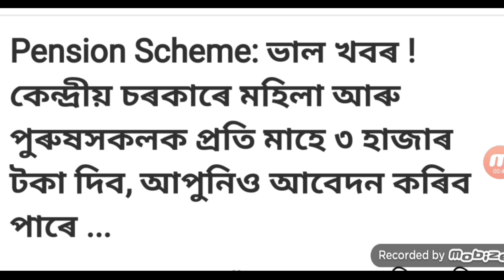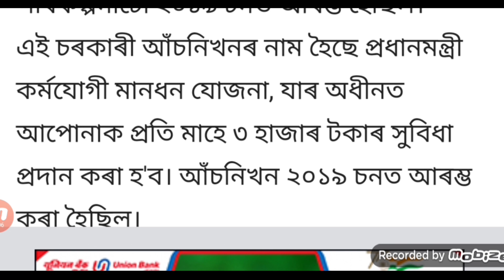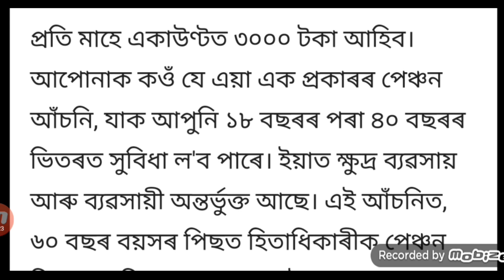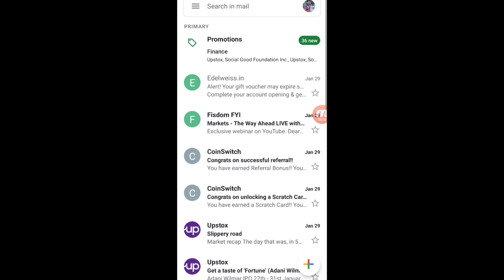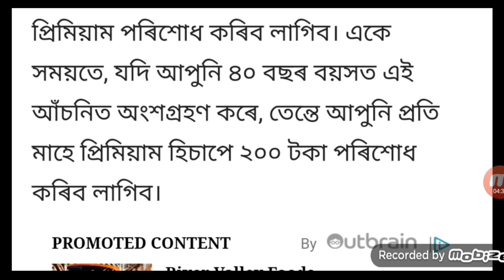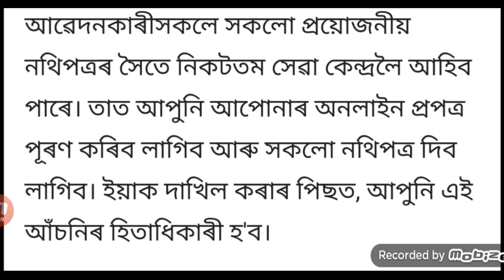পুৰুষ আৰু মহিলা সকললৈ ৩ হাজাৰ কৈ টকা দিব মোদী চৰকাৰে